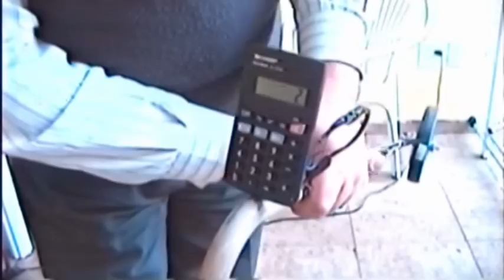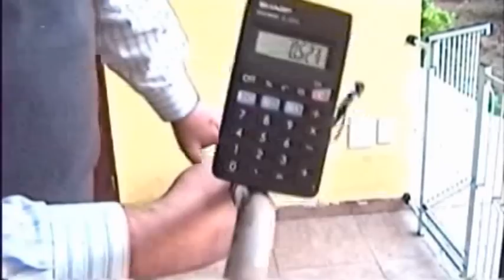DIY Homemade Digital Measuring Wheel Using a Calculator Counter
A homemade measuring wheel using a calculator counter. In this video I show how to hack an electronic calculator with a circuit board PCB and another one with a flexible circuit board using a homemade conductive glue.